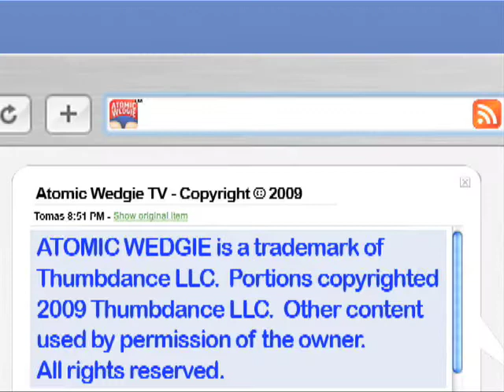Failed Sitcoms - Nurse Nasty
This nurse would throw Patch Adams from a moving train to inspire her patients to recover.  Or just because she felt like it.